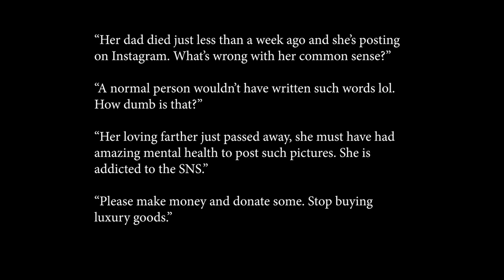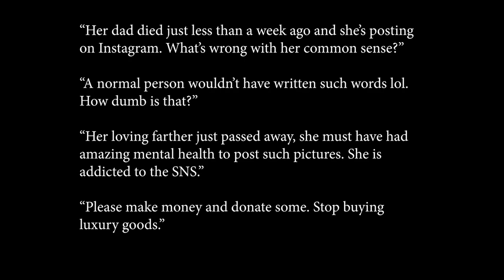Controversy raised as Taeyeon posted a happy photo after her family’s tragic event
The news that Taeyeon's father died made many fans worried about the situation of the singer, and in response to the concern of her fans, Taeyeon has been actively posting on social networks.